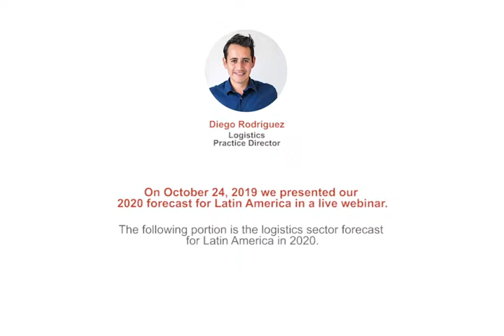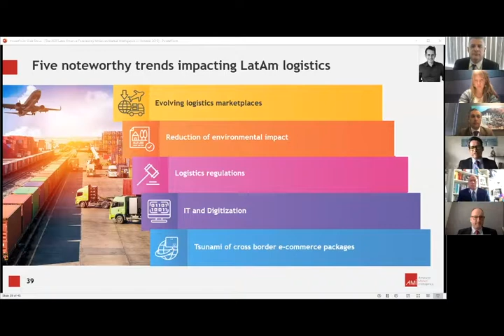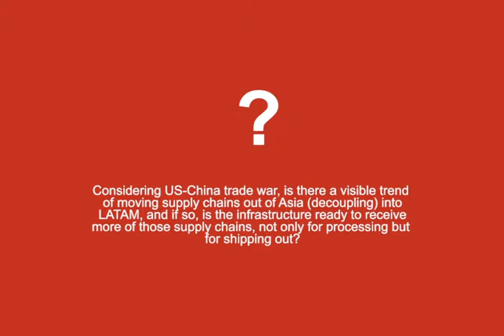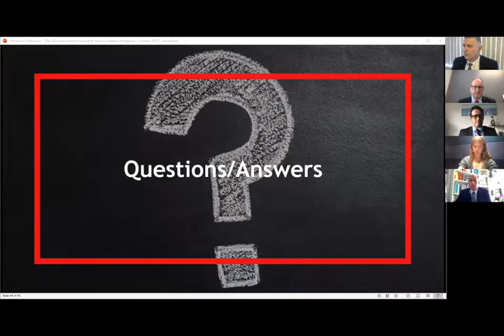The 2020 Logistics Forecast for Latin America by Americas Market Intelligenc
Diego Rodriguez, leader of the logistics practice for AMI, examines 5 new trends that will impact logistics in Latin America in 2020 and how companies should prepare for them. He also answers audience questions about specific challenges with the logistics industry in LatAm.